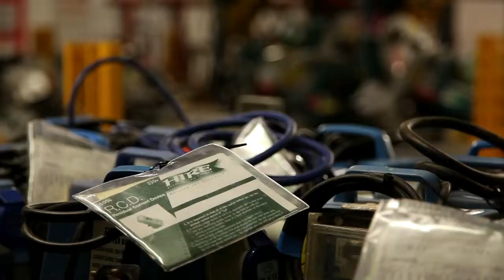Speedy Hire Direct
One contact, one call, one solution.

At Speedy our philosophy is simple - to make hiring equipment easy and more convenient for our customers.

That's why we have developed Hire Direct. If you are working nationwide, we will recruit and retain an experienced team of hire controllers who are dedicated to fulfilling your account.

The same team will work day in day out taking calls and emails from your employees or subcontractors and co-ordinating your every need - they really are an extension of your own team!

Your desk is on call to help and advise you with all your equipment needs. The service covers literally everything from ordering and sourcing equipment and plant; administration; co-ordinating pick ups, deliveries and on and off hires; booking training; monitoring KPI's and electronic invoicing your back office, right through to advising you on which kit helps you to satisfy your corporate responsibility commitments of sustainability and health and safety.